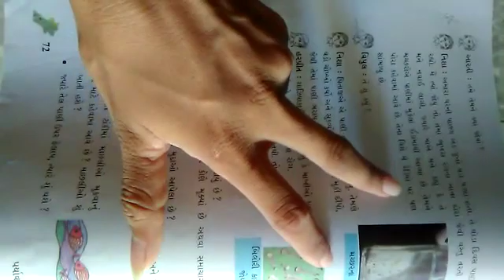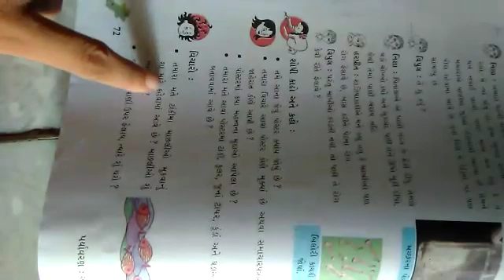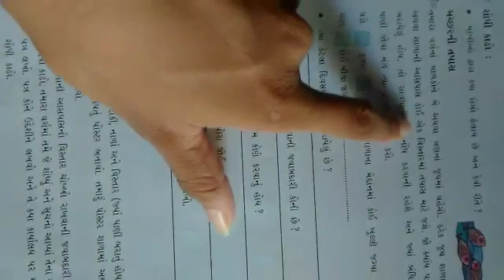STD:-5 GUJ. MED. SUB:-EVS DT:-09-09-2021